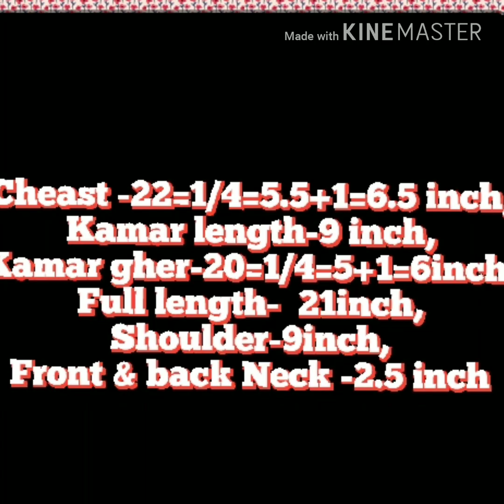Simple Frok With Button & Less Cutting And Stitching In Hindi.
Measurements:
Cheast -22=1/4=5.5+1=6.5 inch,
Kamar length-9 inch,
Kamar gher-20=1/4=5+1=6inch,
Full length-  20inch,
Shoulder-9inch,
Front & back Neck -2.5 inch.